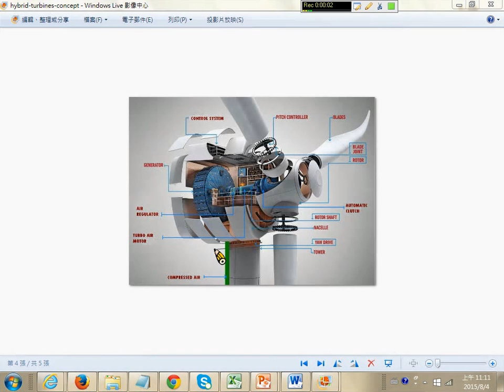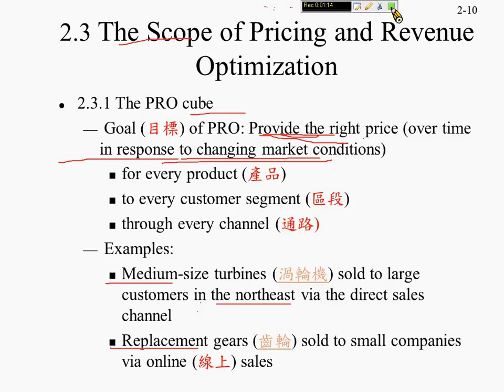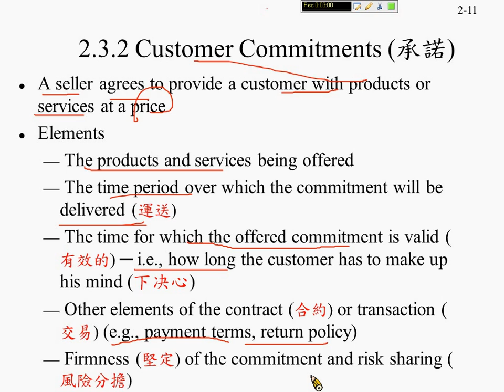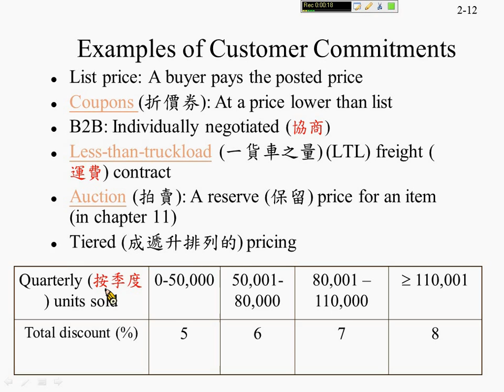ch02 Introduction to PRO slide 10 - 12